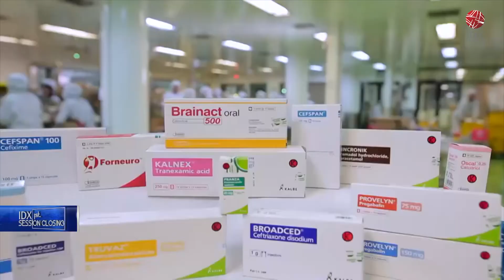KLBF BAGIKAN DIVIDEN RP35 PER SAHAM | 1ST SESSION CLOSING 20/05/2022